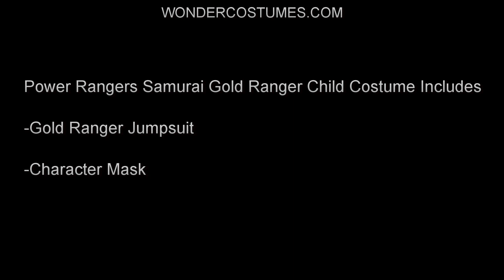Power Rangers Child Costume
WonderCostumes.com

Power Rangers Samurai Gold Ranger Child Costume Includes
-Gold Ranger Jumpsuit
-Character Mask